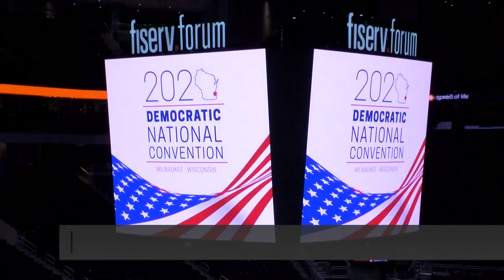Officials discuss possibility of hybrid Democratic National Convention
The Democratic party could be paving the way for a limited in-person Democratic National Convention here in Milwaukee or even a virtual event.